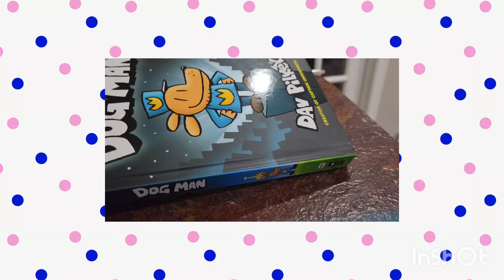Book blind bag.# Is satisfying#)new